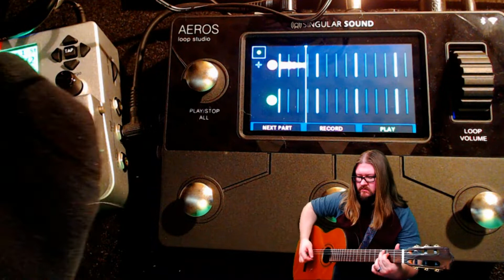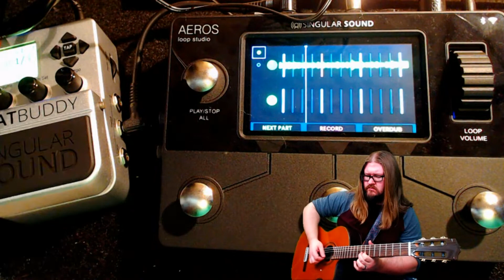Singular Sound Aeros Loop Studio demo #2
Here's demo #2 of the Singular Sound Aeros Loop Studio.

This is using the Singular Sound BeatBuddy, Singular Sound Aeros, Line 6 Helix, and Cordoba C7 CD/IN nylon string.